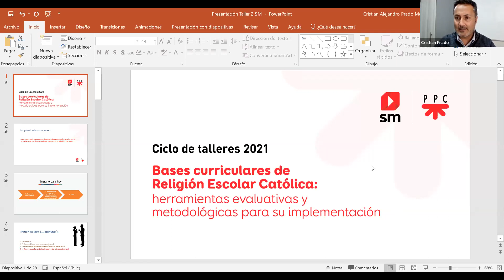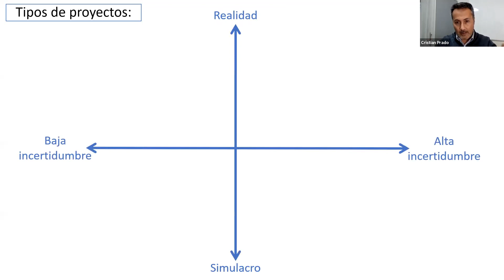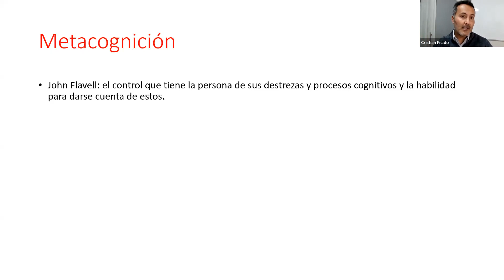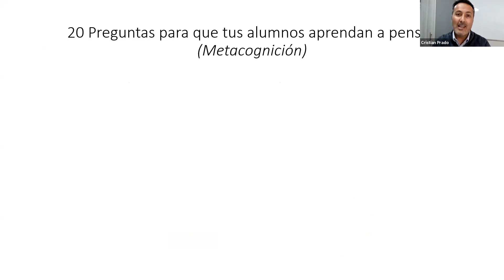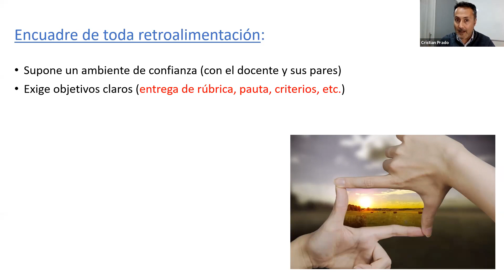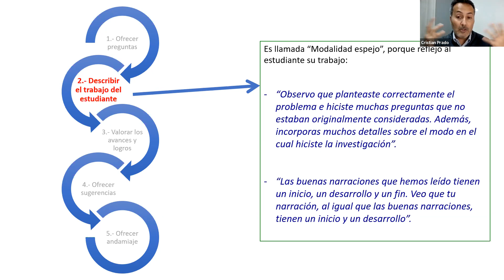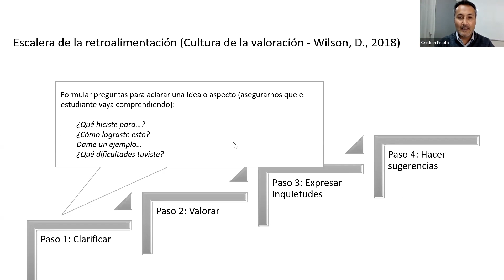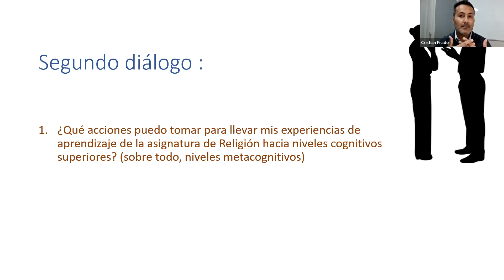Taller 2 de Bases curriculares de Religión Escolar Católica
Ciclo de talleres 2021
Taller 2: Los procesos de retroalimentación formativa